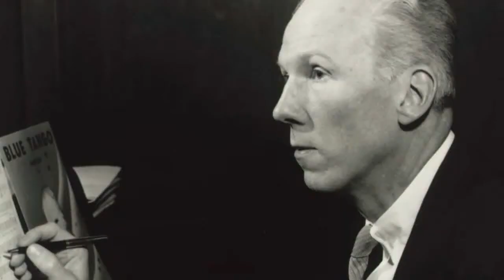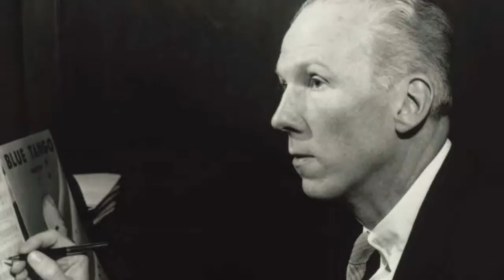Leroy Anderson Documentary - Hollywood Walk of Fame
Leroy Anderson   was an American composer of short, light concert pieces, of which many were introduced by the Boston Pops Orchestra under the direction of Arthur Fiedler. John Williams described him as "one of the great American masters of light orchestral music."
Early life
Born in Cambridge, Massachusetts to Swedish parents, Anderson was given his first piano lessons by his mother, who was a church organist. He continued studying piano at the New England Conservatory of Music. In 1925 Anderson entered Harvard College, where he studied musical harmony with Walter Spalding, counterpoint with Edward Ballantine, canon and fugue with William C. Heilman, orchestration with Edward B. Hill and Walter Piston, composition, also with Piston, and double bass with Gaston Dufresne. He also studied organ with Henry Gideon. He graduated with a Bachelor of Arts, magna cum laude in 1929 and was elected to Phi Beta Kappa. In Harvard University Graduate School, he studied composition with Walter Piston and George Enescu and received a Master of Arts in Music in 1930.

Career
Anderson continued studying at Harvard, working towards a PhD in German and Scandinavian languages; Anderson spoke English and Swedish during his youth, and eventually became fluent in Danish, Norwegian, Icelandic, German, French, Italian, and Portuguese.

At the time he was working as organist and choir director at the East Milton Congregational Church, leading the Harvard University Band, and conducting and arranging for dance bands around Boston. In 1936 his arrangements came to the attention of Arthur Fiedler, who asked to see any original compositions that he could use in his concerts as the 18th conductor of the Boston Pops Orchestra at Symphony Hall. Anderson's first work was the 1938 Jazz Pizzicato, but at just over ninety seconds the piece was too short for a three-minute 78 rpm single of the period. Fiedler suggested writing a companion piece, and Anderson wrote Jazz Legato later that same year. The combined recording went on to become one of Anderson's signature compositions.